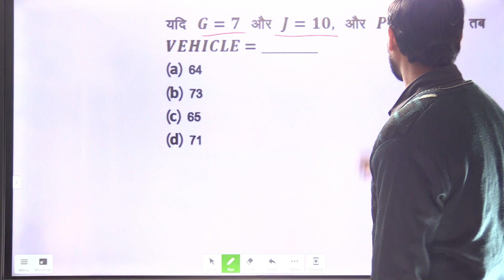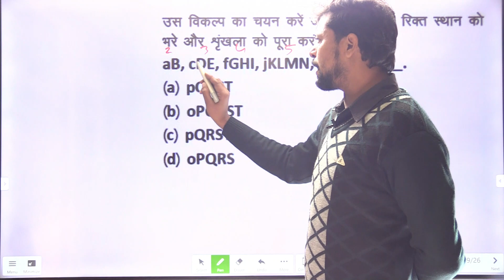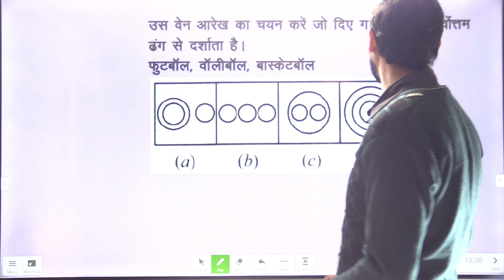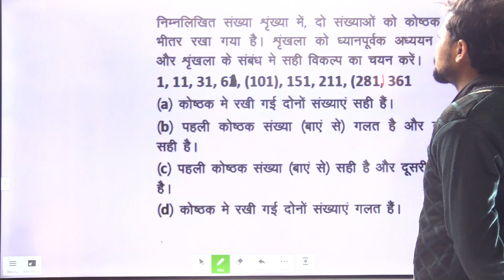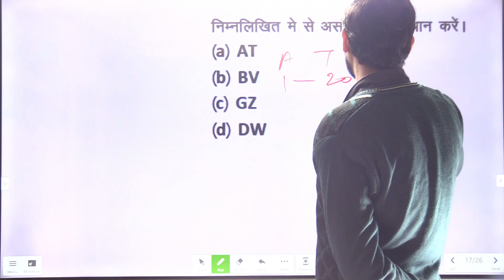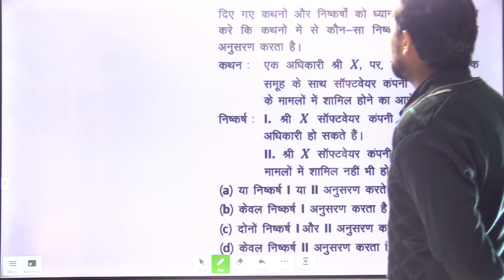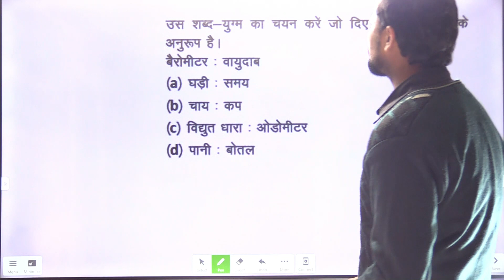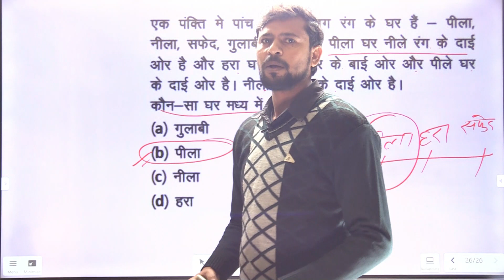SSC GD 2022 || SSC CGL 2022 Reasoning Part-9 With Khurshid Sir||Om Gurukul Academy|RLY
We at Om Gurukul Academy education platform today in this video we will provide you reasoning class for ssc gd, cgl 2022. This video focuses on ssc cgl, gd 2022-23.

We will highly appreciate your suggestions if you send them to us.